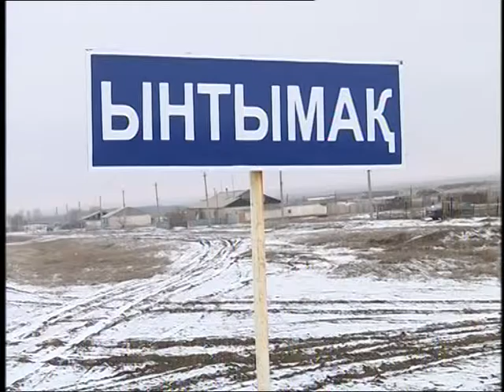Күндізгі жаңалықтар (15.12.2015 күнгі шығарылым)